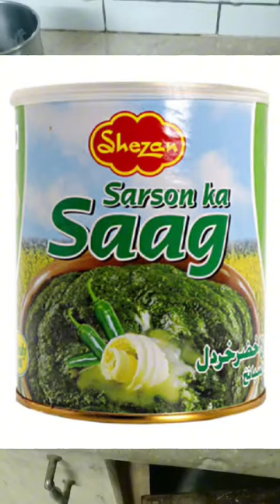مکئی کی روٹی اور ساتھ میں مزیدار ساگ //vlogginglife